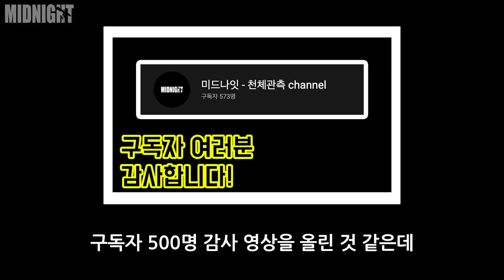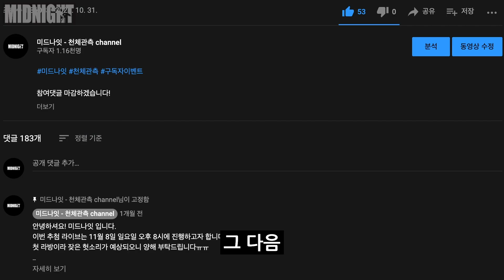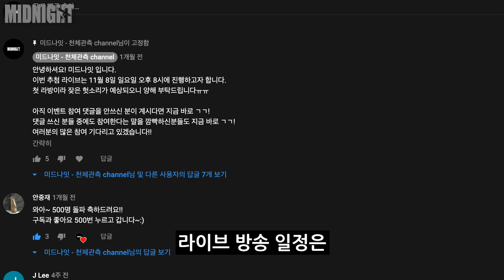구독자 1000명 이벤트 개최! 여러분 정말 감사합니다ㅠㅠ [미드나잇]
==12월 13일 0시 부로 이벤트 신청 마감했습니다. 감사합니다==

부족함 많은 미드나잇 채널에
어느덧 구독자가 1000명을 돌파했습니다.
정말 감사합니다 ㅠㅠ

이를 기념하여 구독자 1000명 돌파 이벤트를 개최합니다.

12월 13일 0시까지 영상 댓글창에
'이벤트 참여' 문구가 정확히 들어간 댓글을 달아주신 분들에 한해
추첨을 통해 30분께 미드나잇 굿즈 2종을 보내드리려 합니다.

여러분 사랑합니다❤️